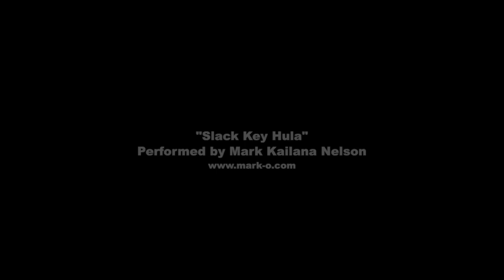Shaping an Alaia, with Jon Wegener